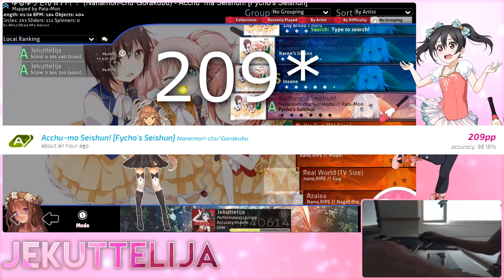(Osu!) Second 200pp play! ( stream clip )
This was my first twitch stream so quality is not the best but enjoy ;D